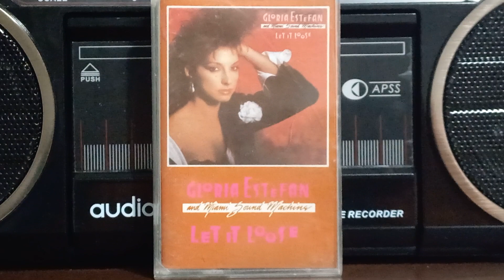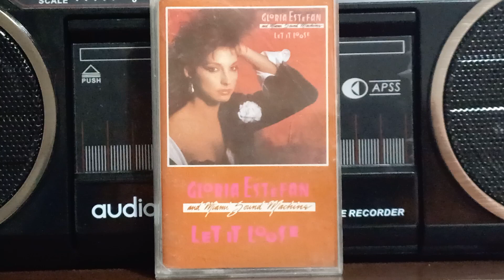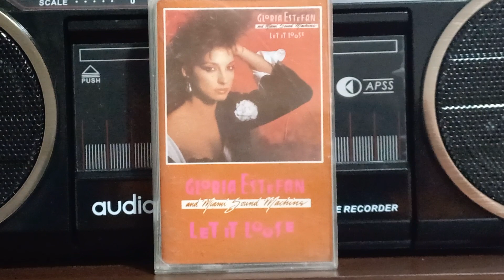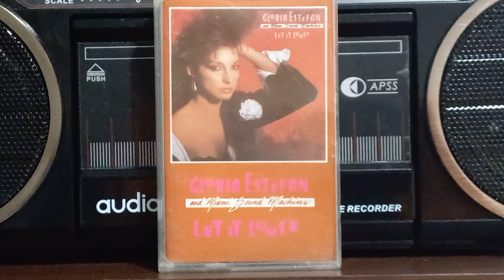CASSETTE ORIGINAL DE ÉPOCA. GLORIA ESTEGFAN & MIAMI SOUND MACHINE ALBUM "LET I'IT LOOSE, 1-2-3.